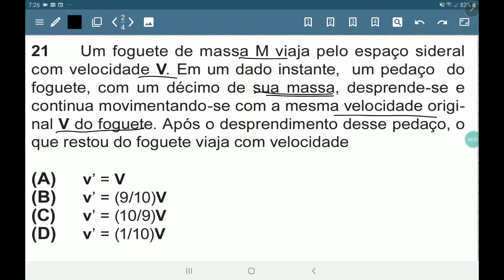CEDERJ 2019-2 Questão 21 Conservação da quantidade de movimento na cederj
CEDERJ 2019-2 Questão 21
um foguete de massa M viaja pelo espaço sideral
com velocidade V. Em um dado instante, um pedaço do
foguete, com um décimo de sua massa, desprende-se e
continua movimentando-se com a mesma velocidade original V do foguete. Após o desprendimento desse pedaço, o
que restou do foguete viaja com velocidade
Conservação da quantidade de movimento na cederj